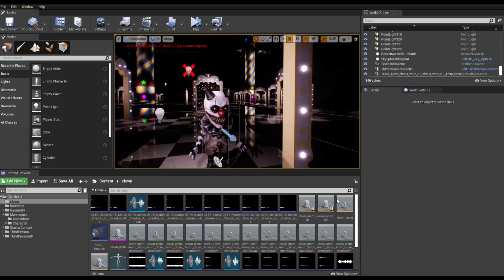Dark Deception Grem Clown idle Anim Test